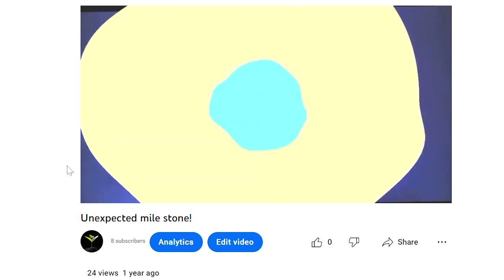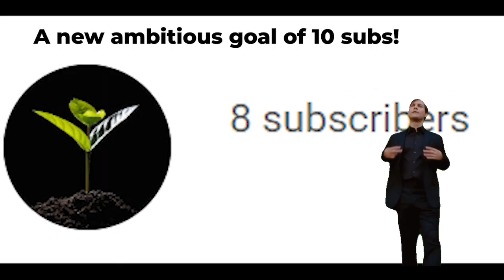We hit a milestone!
I thought 5 subscribers was too much of an ambitious goal!